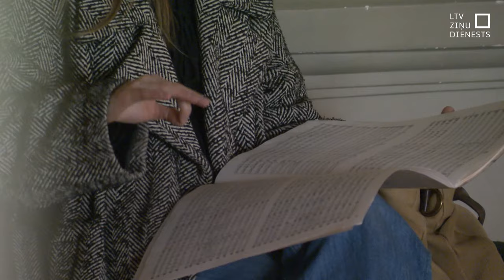JVLMA padome turpinās darbu esošajā sastāvā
Jāzepa Vītola Latvijas Mūzikas akadēmijas padome turpinās darbu līdzšinējā sastāvā. Tā pēc šīsdienas sēdes, padomei apspriežoties savā starpā un ar rektorātu, kā arī ar Mūzikas akadēmijas Studējošo pašpārvaldi, Latvijas Televīzijai apliecināja augstskolas padomes locekļi. Akadēmijas padomes priekšsēdētāja Helēna Demakova nedēļas nogalē paziņoja, ka atkāpjas no amata, jo šis viņai ir emocionāli pārāk smags laiks. Tikmēr saņemti vēl vairāki cietušo ziņojumi.